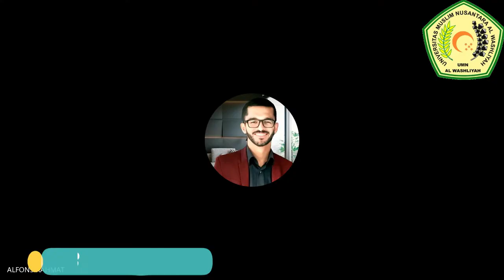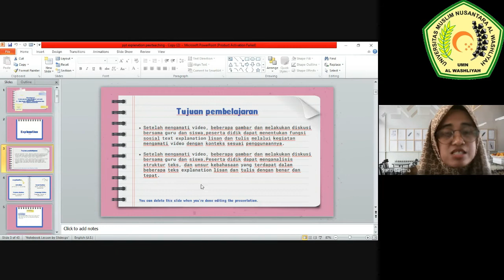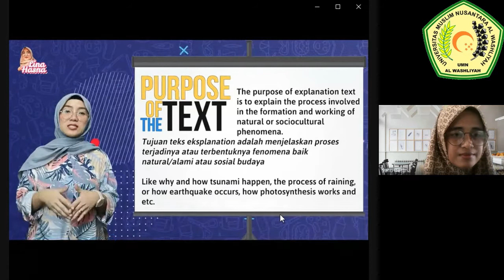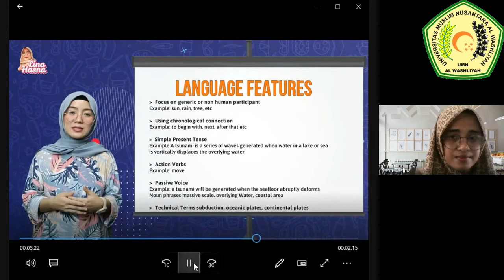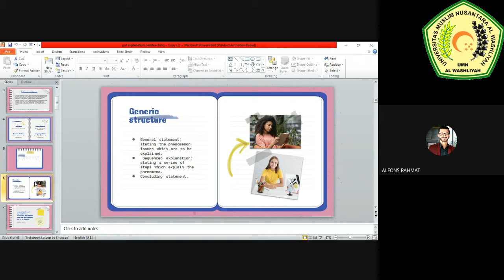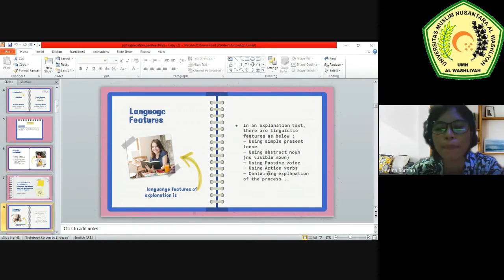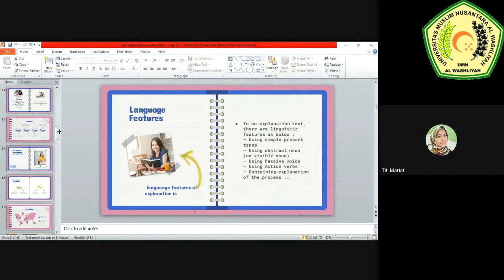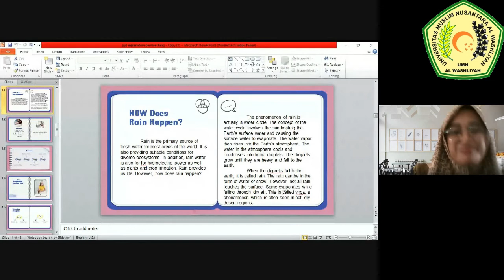BAHASA INGGRIS_PEER TEACHING_SANTI DESLINA, S.Pd